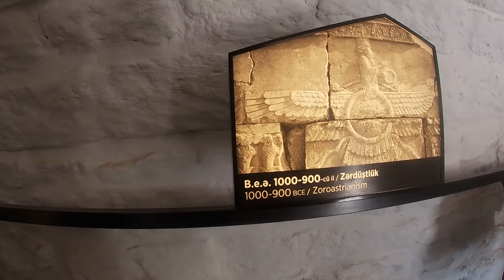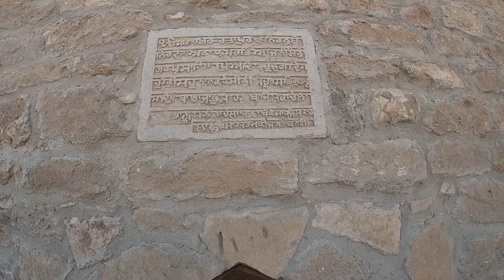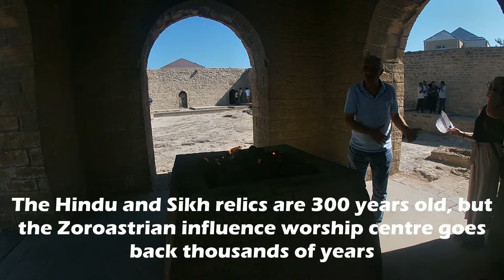Visiting the Hindu-Sikh-Zoroastrian Fire temple in Baku| Burning Mountain| Yanar Dag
I am extremely happy with how Samir our guide from Tes Tours and Travels conducted the tour. His knowledge, humour, and wit are what I liked the most. He is an amazing storyteller and a very patient man. Overall Tes tours have incredible deals. Their link is here: